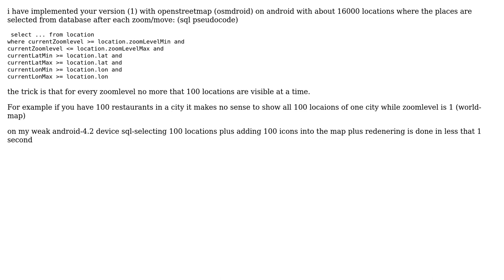How to handle Google Maps locations storage and fetching?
With thanks & praise to God, and with thanks to the many people who have made this project possible! You are responsible for your own actions.